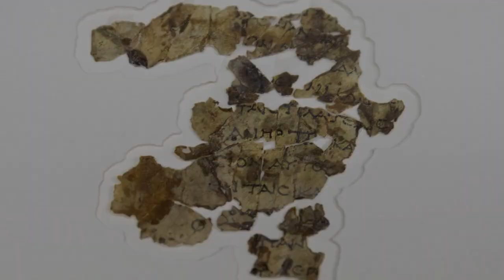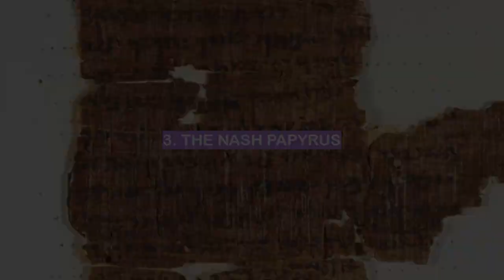The RAREST antiques in the world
In this video, I'll be discussing the top 5 rare antiquities. These are objects that are not only valuable, but also quite rare. I hope you enjoy!